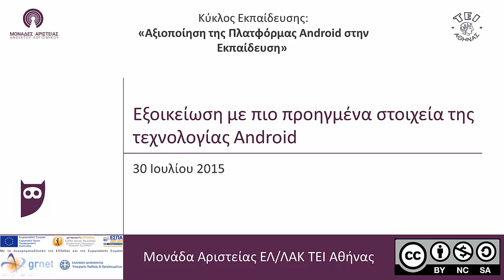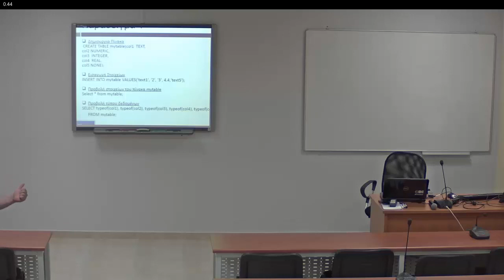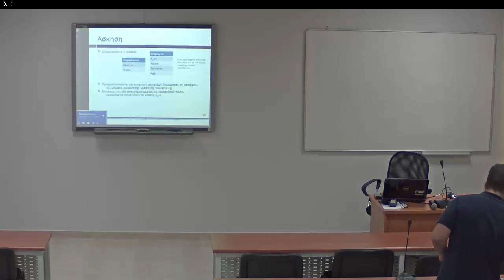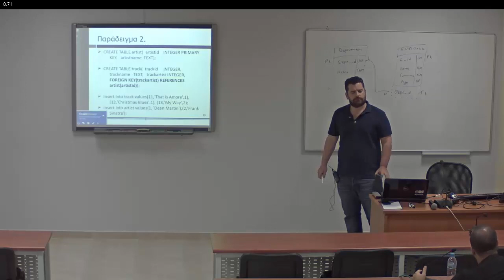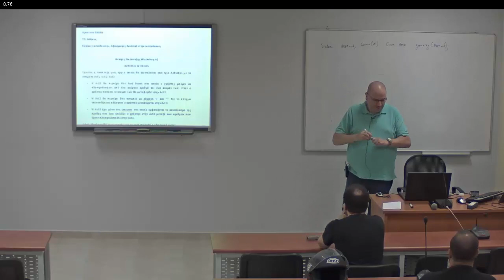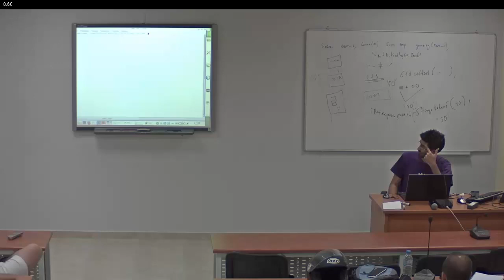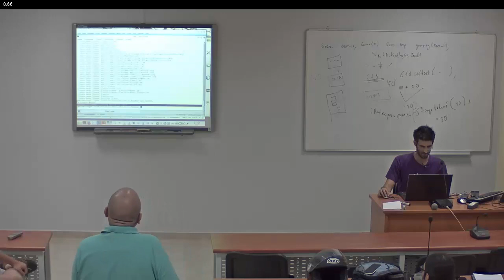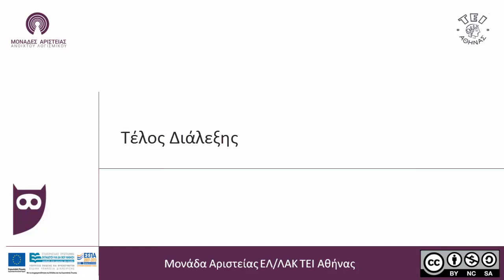Εξοικείωση με πιο προηγμένα στοιχεία της τεχνολογίας Android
3η μέρα